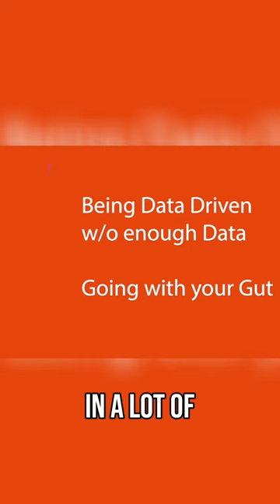Pretending to do A/B Testing is common in AI Startups - be real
Here's how Fathom A/B tests, and you can too - know it's your gut, your intuition when you don't have enough people to reach. Know you're not really A/B testing.

Better AI Meetings: Fathom's Startup Failures and Feedback to #1

- Behind Fathom - Early AI Startup

- Starting Fathom When AI Wasn't Cool

- The Illusion of Failure: Leading by Example

- Being Data Driven w/o enough Data - Going with your Gut

- The Dirty Little Secret of Feedback

- Super competitive space, what makes you different/

- Speed is a feature.30 Second Meeting Notes

- Template Meetings not one meeting for them all

- 3 Years from now...Fathom’s Future

- Solving Problems not selling AI Tech as the answer

- 3 Years from now...Fathom’s Future